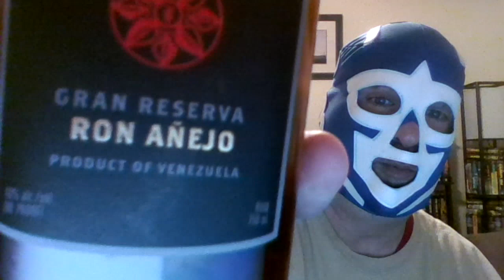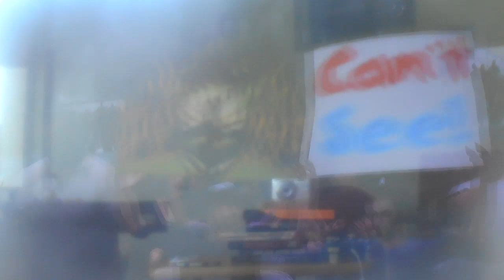Happy Cinquo de Mayo from the Daytona Beach BumFight Wrestling League.